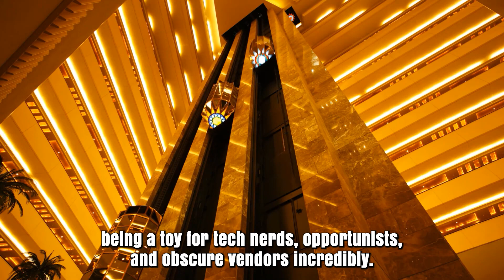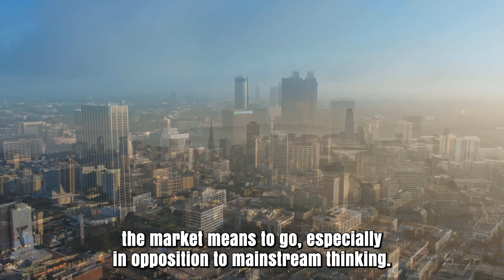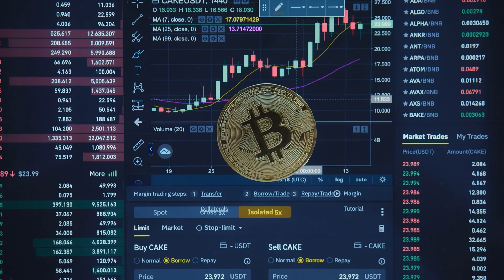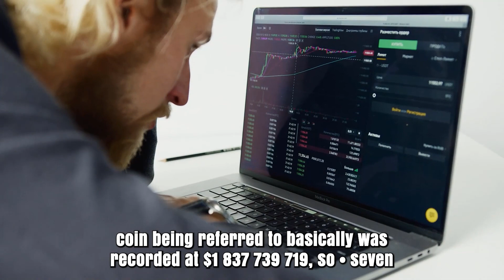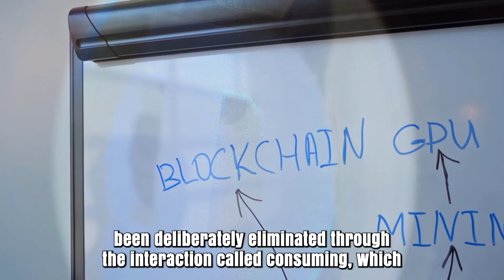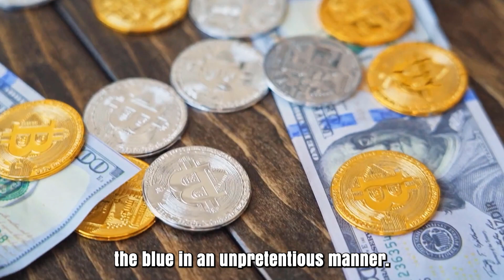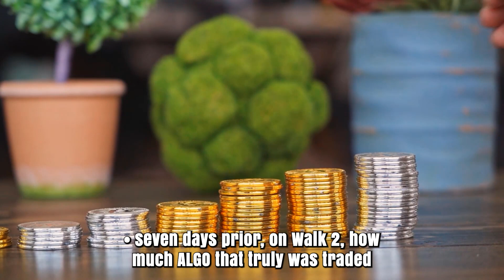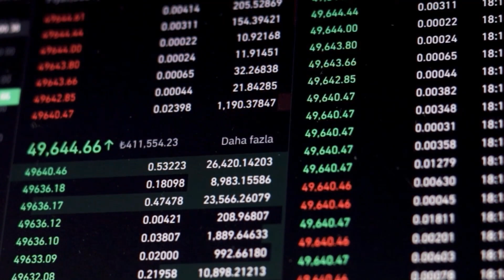ALGO A 9000% IS FINALLY COMING?? - ALGORAND PRICE PREDICTION & LATEST UPDATES 2024